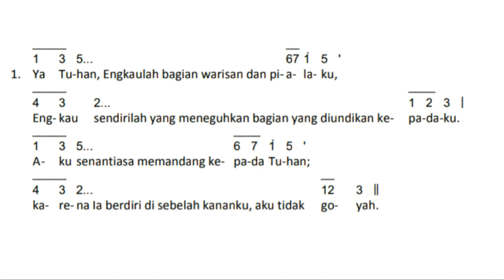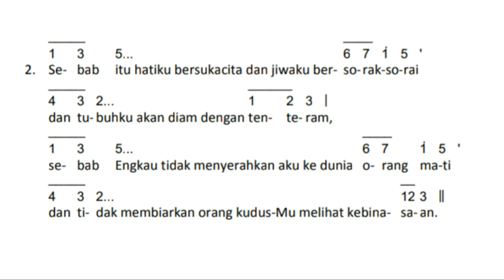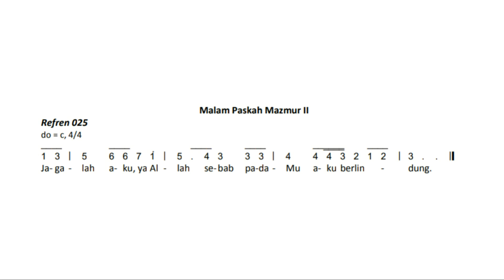Mazmur Tanggapan Setelah Bacaan Kedua (Mzm 16~Reff 025) MALAM PASKAH Tahun B || Edisi Baru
Mazmur Tanggapan Setelah Bacaan Kedua (Mzm 16~Reff 025) Do=C MALAM PASKAH Tahun B || Edisi Baru

Mari Bermazmur Bersama
Salam Hangat
Neo Psalmus